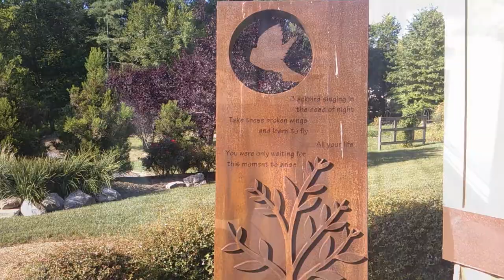MNB: Short #2: Wren's Nest Center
Check out my 2nd short from my first adventure as Mr. Nomad Ben.